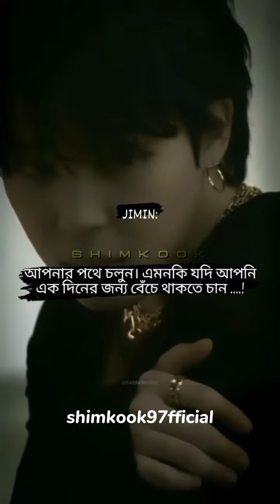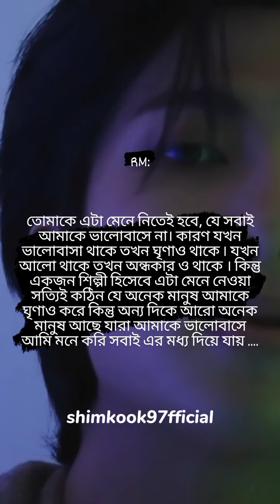তাদের বলা কিছু কথা 🖤 এই কথা গুলো আমাদের সবার বা সবার লাইফের সাথে মিলে যাবেই 🥺😌 | SHIMKOOK | BTS BOYS